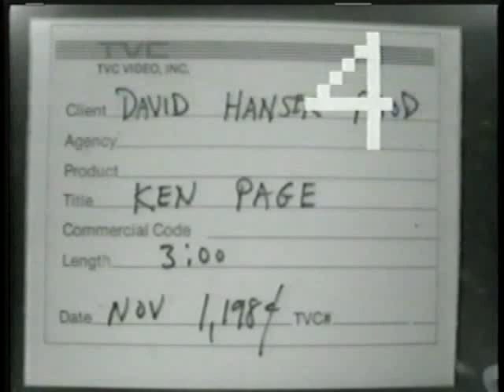Ken Page Transformation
Watch Ken Page transform into Old Deuteronomy - backstage at the Winter Garden Theatre